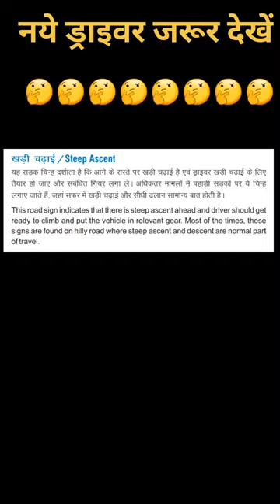Steep Ascent Hill driving shorts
ये संकेत उन यातायात पर अनिवार्य हैं जो सड़क के एक विशिष्ट क्षेत्र का उपयोग करते हैं। ये संकेत बताते हैं कि व्यक्ति को क्या करना चाहिए, न कि क्या करना चाहिए। अनिवार्य सड़क चिन्ह आमतौर पर लाल बॉर्डर के साथ गोल आकार के होते हैं। उनमें से कुछ नीले रंग के हैं। 'स्टॉप' और 'गिव वे' आकार में क्रमशः अष्टकोणीय और त्रिकोणीय हैं। इन संकेतों का उल्लंघन करने पर भारी जुर्माना और सजा का प्रावधान है। महत्वपूर्ण बात यह है कि इनके उल्लंघन से बड़ी दुर्घटनाएं भी हो सकती हैं।

Driving School
Driver Road Rules
indian road
indian road safety Rules

indian driving rules
 indian road rules
indian traffic rules in tamil
indian road rules in tamil
indian traffic rules telugu
india road rules
 indian bike driving rules
indian bike driving rules royal code
indian highway driving rules
 indian bike driving rules royal

Pravin kailas kudekar
Pravin kudekar
Pk kudekar
प्रवीण कुडेकर
प्रविण कुडेकर